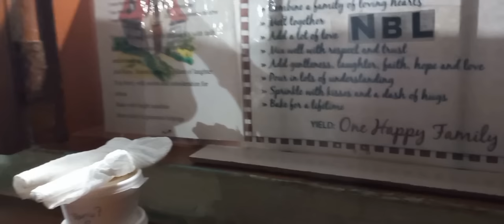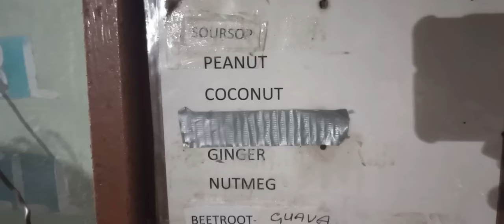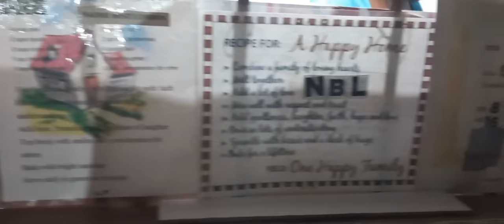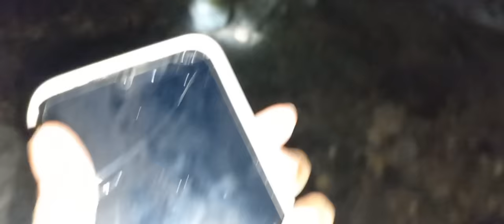Exploring Big Bay beach & hunting creyfish.